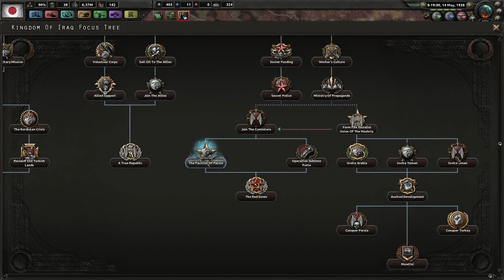HOI4 Road to 56 Japan EP1 Part 2 - Making the Biggest Mistake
The War with China rages on but one mistake leads the Japanese straight into another war.